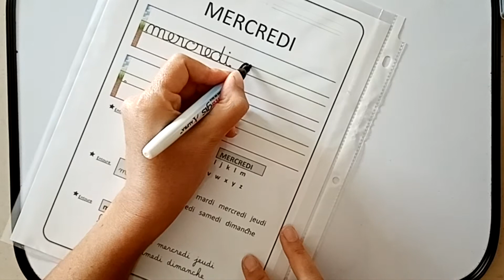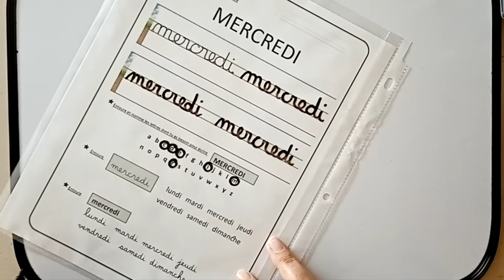mercredi en cursive